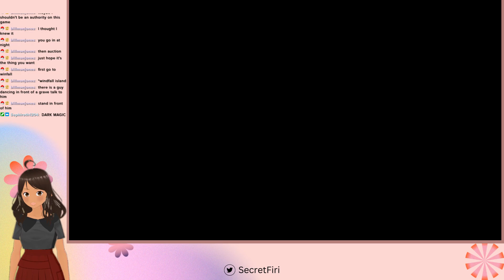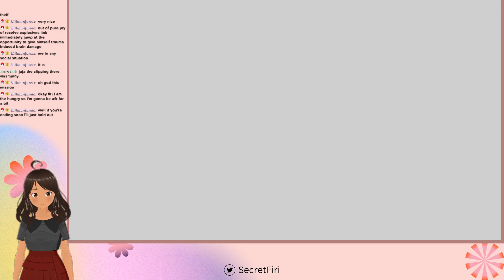Let's Play The Legend of Zelda: WInd Waker HD (04): Forbidden Woods, for real this time!